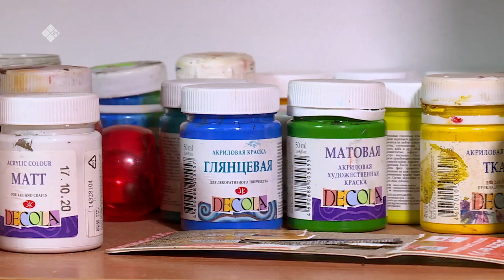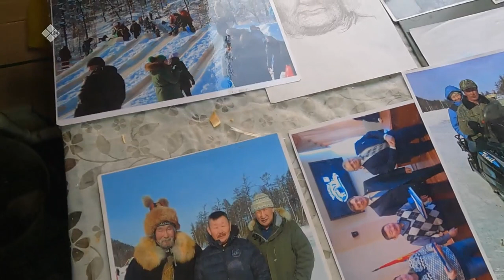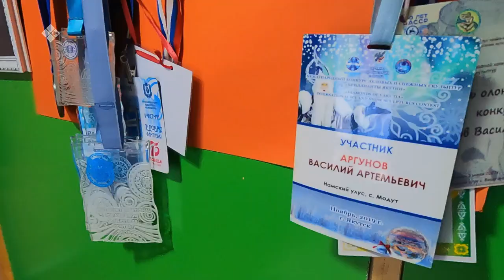«Эр бэрдэ» биэриигэ: муус, мас маастара Василий Аргунов (22.12.22)